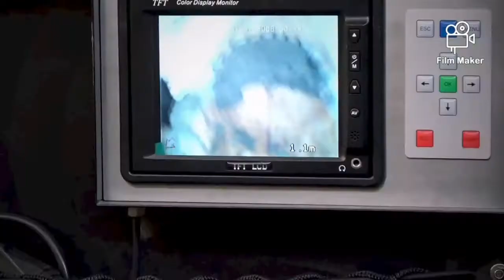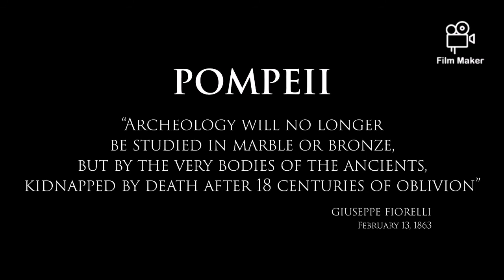New Remains Found at Pompeii 79 AD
Pompeii relives the ancient technique of making plaster casts of the remains